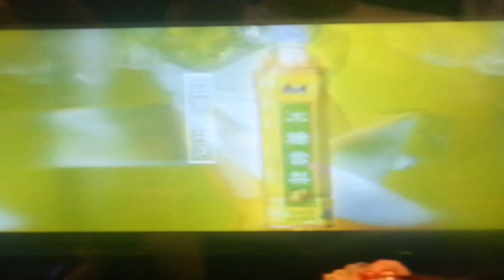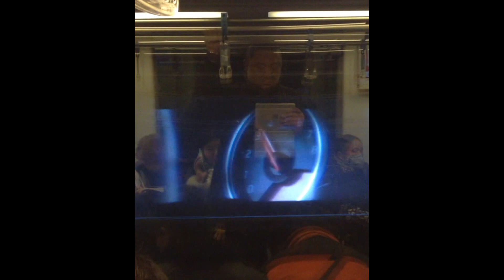Sample of Metrolution In-Tunnel Advertising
Submedia China, Nanjing... Metrolution (submediaitaly) In-Tunnel Advertising...